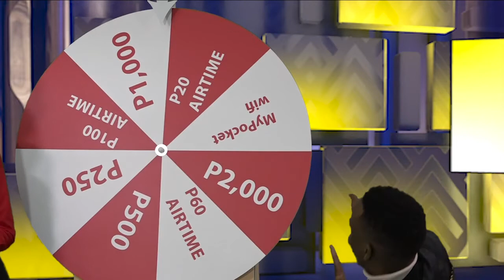MyTunez Spin and Win Draw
The first MyTunez Spin and Win Weekly Draw. TuneToZaka!